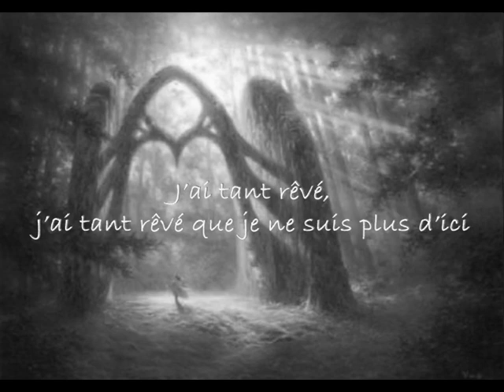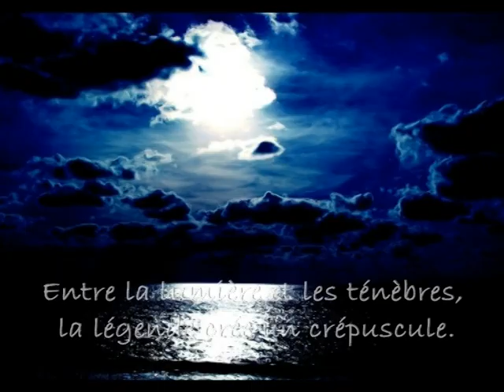Paroles de sages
Des mots de sagesse, des citations, réflexion sur le rêve, l'ombre, la lumière et la Féerie.